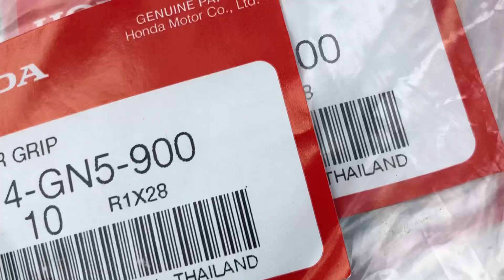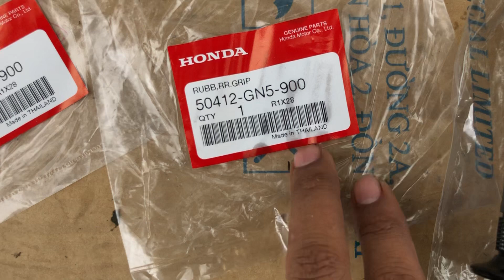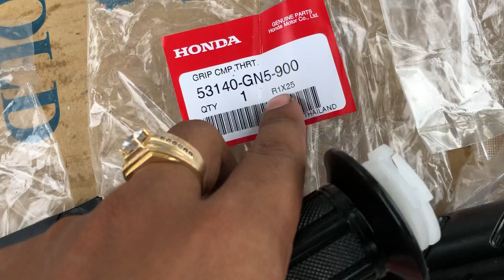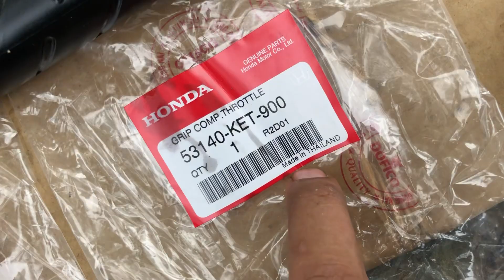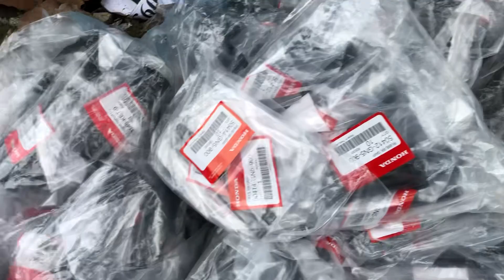🔥Hàng Mới Về🔥 Bao Tay W.110 ;Dream Thái , Cao Su Tay Xách Dream Thái 📲 (Hậu)